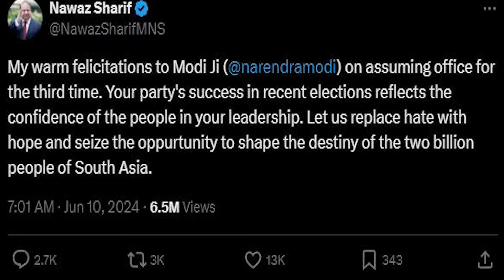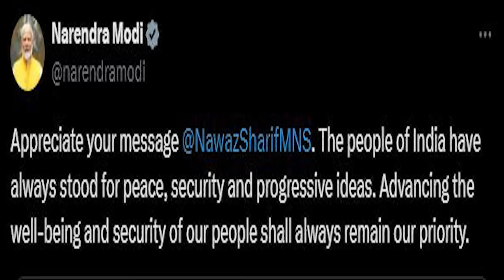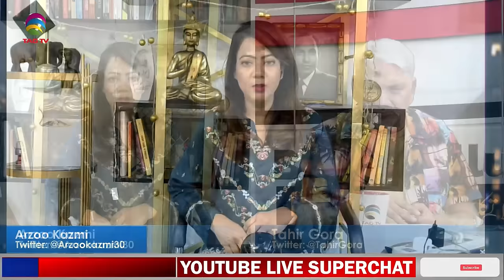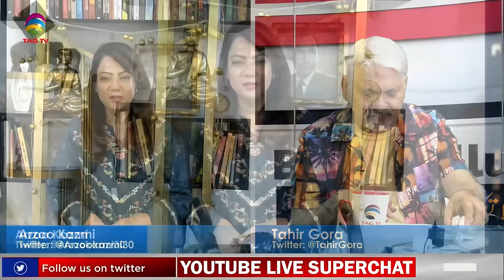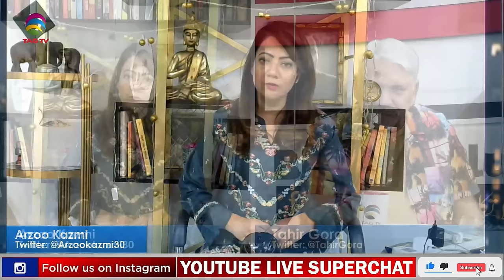Why was Pakistan not invited in Modi 3.0 Oath Ceremony? Why do Pakistanis mock Sikhs? Arzoo Kazmi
Why was Pakistan not invited in Modi 3.0 Oath Ceremony? Why do Pakistanis mock Sikhs? Arzoo Kazmi with Tahir Gora